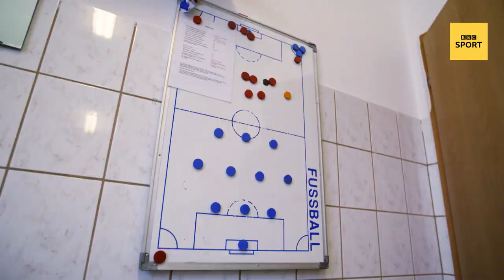The making of Thomas Tuchel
BBC Sport charts the career of Thomas Tuchel, from a talented youth prospect whose playing career was cut short by injury, to an intensely-driven and highly-rated coach at Mainz, Borussia Dortmund, Paris St-Germain and Chelsea.

Follow the Champions League final between Chelsea and Manchester City on Saturday 29 May on the BBC Sport app with live radio commentary on BBC Sounds.